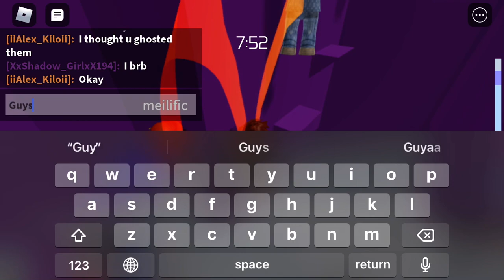If I die the video ends